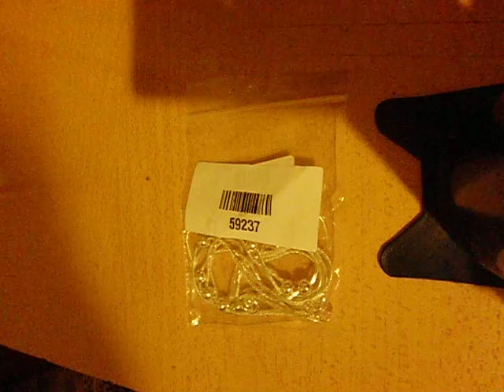925 Sterling Silver Five-line with Beads Bracelet Bangle-Silver CHINABUYE